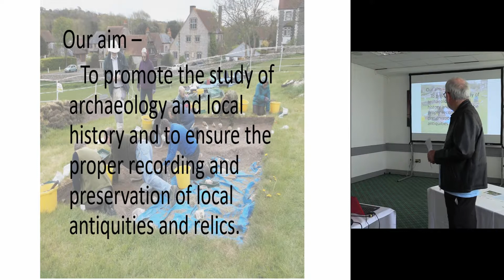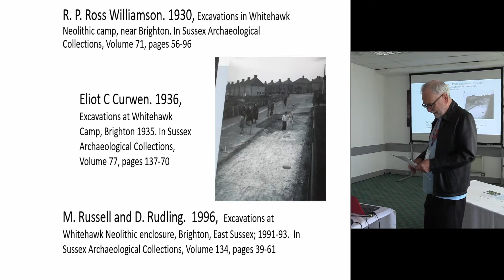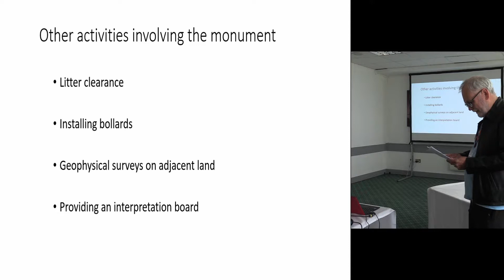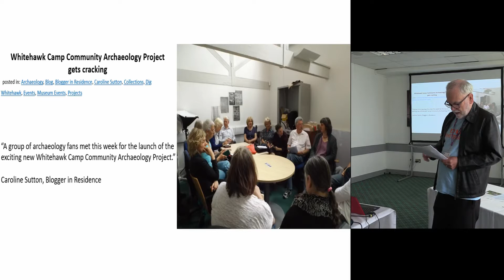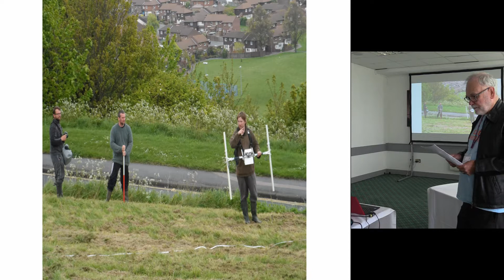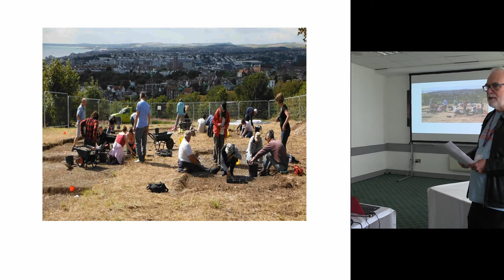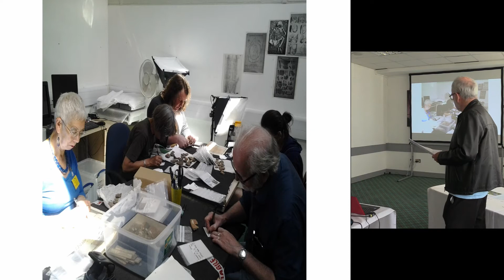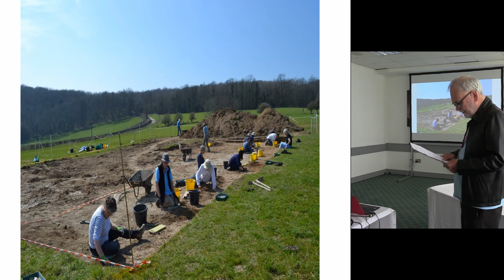BHAS’s historic & current involvement in Brighton’s archaeology & exp. of working in the project